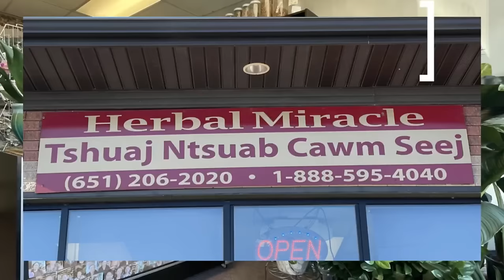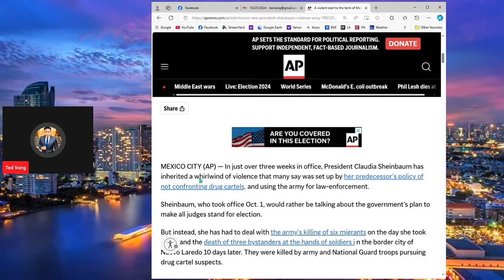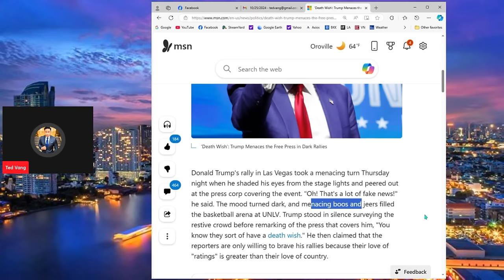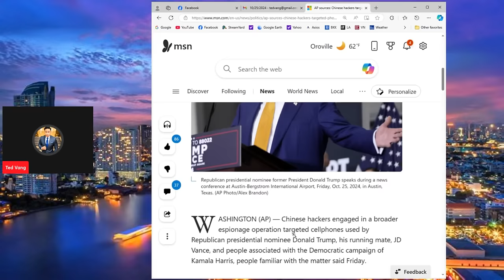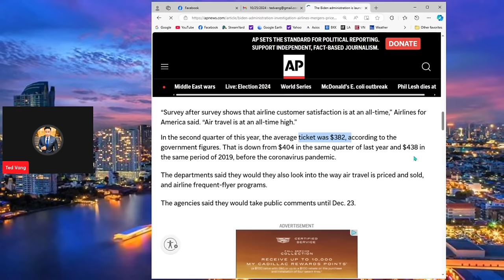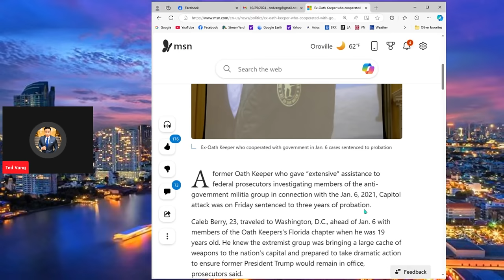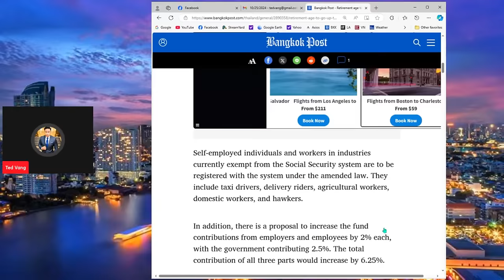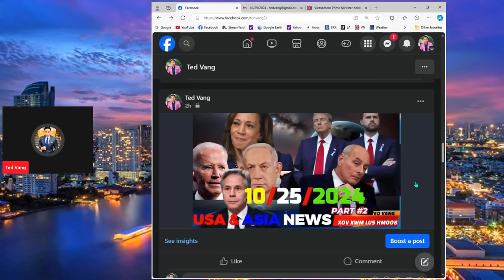XOV XWM USA & ASIA: 10/25/2024 PART#2🔴TRUMP COV QUB NOM TAWM TSAM NWS, BIDEN CHEEM TSIS TAU ROG